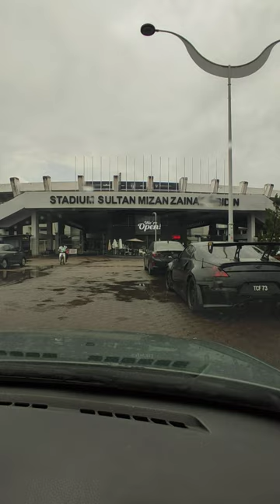Stadium Sultan Mizan Zainal Abidin